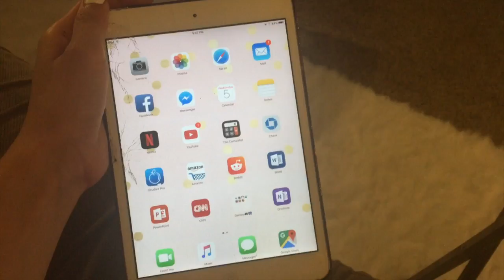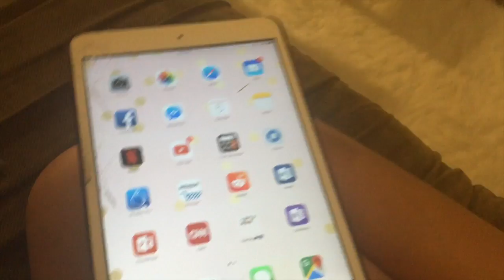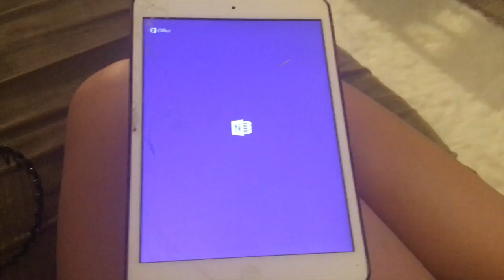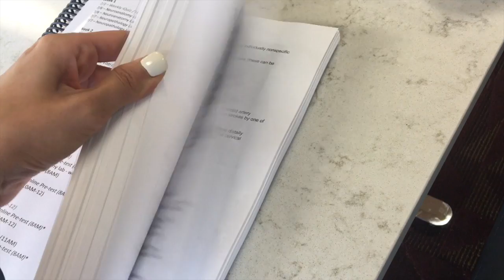WEEK AS A MEDICAL STUDENT (NEUROLOGY)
As usual, leave questions down below, I try to answer all of them. Much love, from America :)